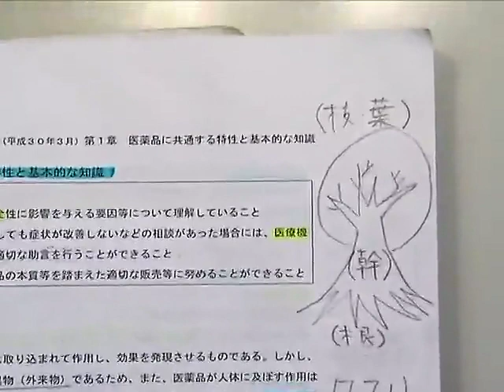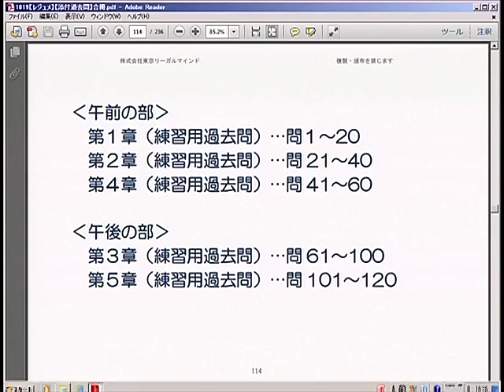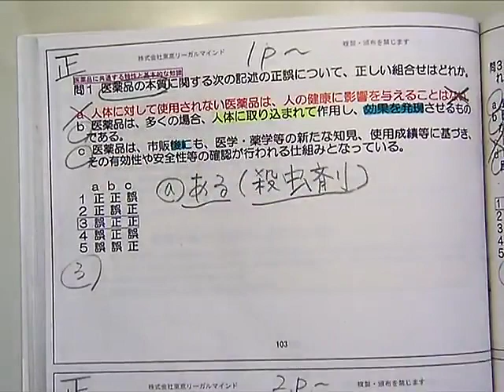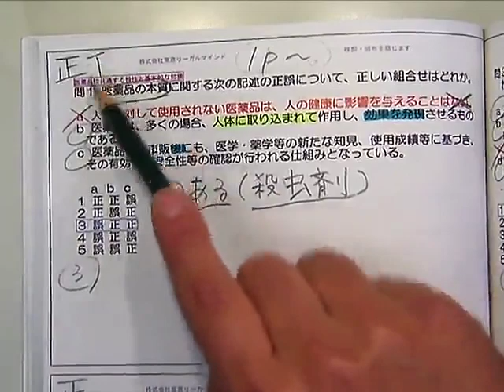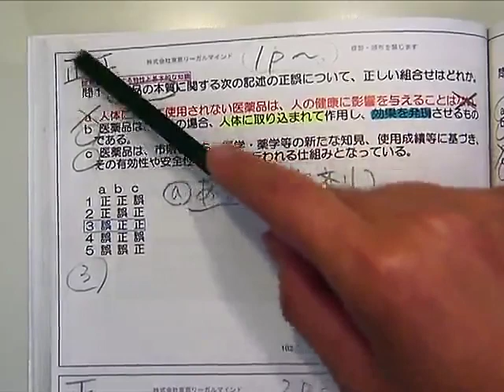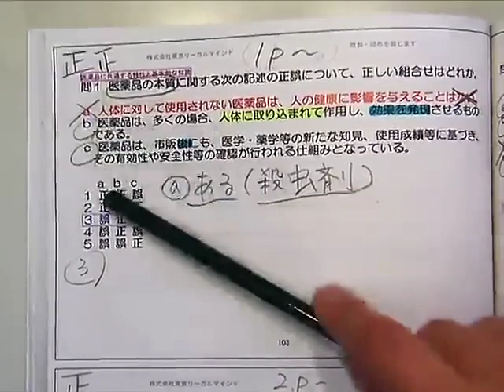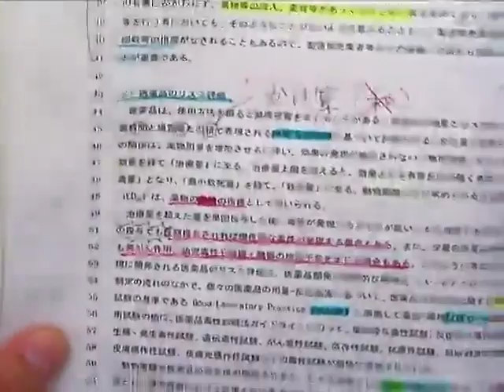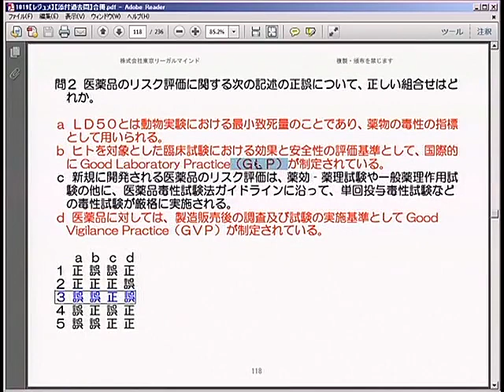登録販売者試験講座 第1・2章（復習＆問題演習による知識補充）